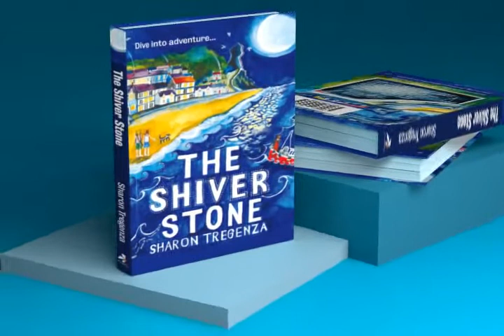The Shiver Stone by Sharon Tregenza